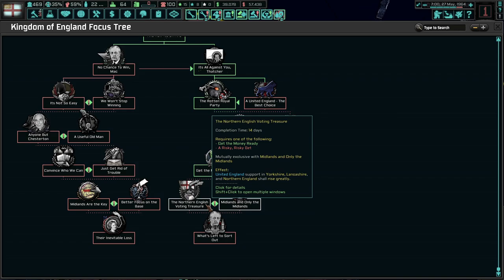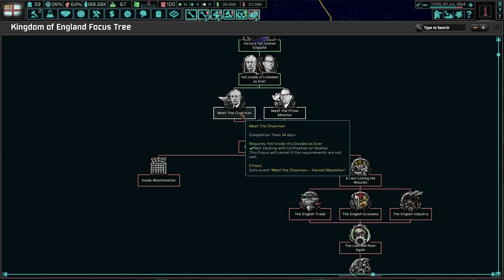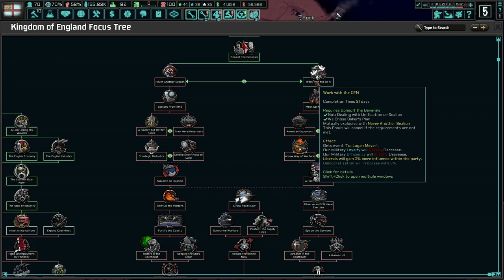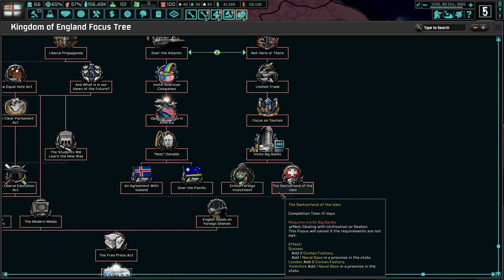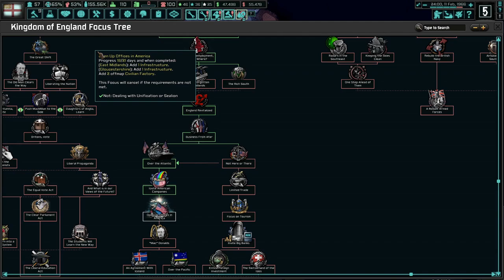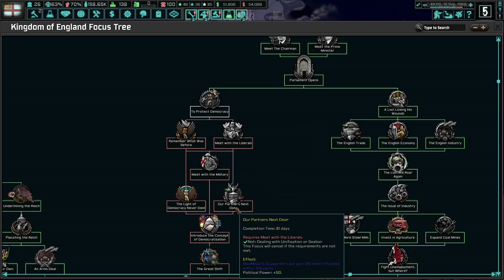Democracy Must Be Restored! Hearts of Iron 4 - TNO: England (Maudling) #1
England has been in utter humiliation since the end of the Second World War. It's time for us to rectify this, and put Maudling in charge of our nation. England and democracy will come be restored to its rightful place!